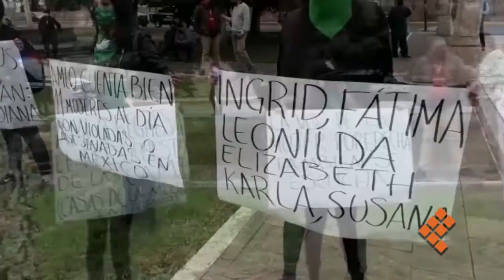Sobre Acueducto, feministas exigen incluir feminicidio en agenda federal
MORELIA, Mich., 26 de junio de 2020.- Un grupo de mujeres se ha colocado sobre el Acueducto, frente a la sede de la 21 zona militar, en demanda de inclusión del combate contra la violencia feminicida en la agenda federal.